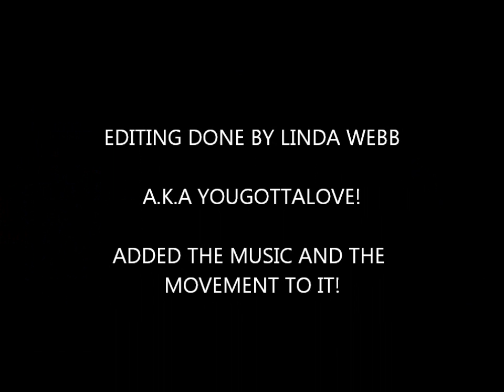THE BEST DANCING GORILLA VIDEO EVER!!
GORILLIA'S DANCING HIP HOP MOVES